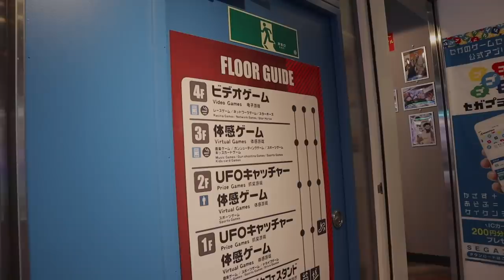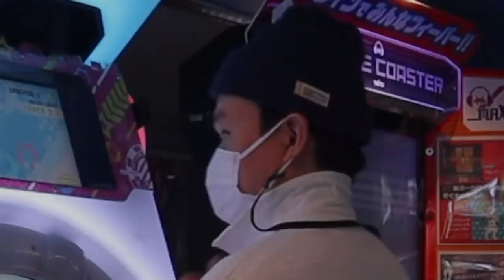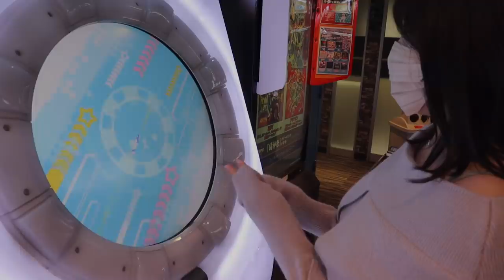【とある1日】4年ぶりに帰国した故郷で韓国人旦那とデートしてきたらクセ強すぎて爆笑🤣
MUSIC